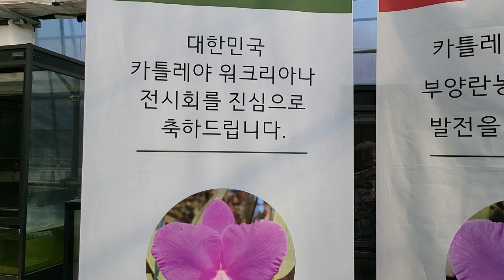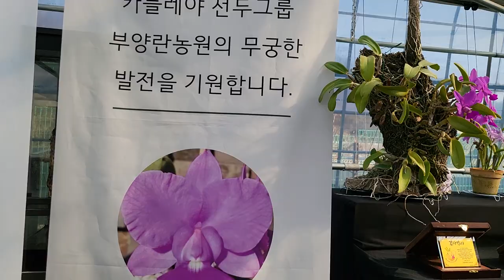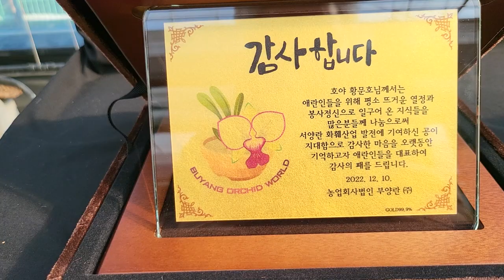2022년 제 5회 카틀레야 워크리아나 전시회 Korea Cattleya Walkeriana SHOW